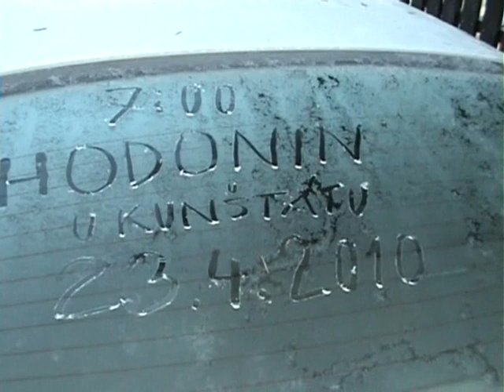Boccia Hodonín u Kunštátu 2010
Boccia na křesťanském pobytu vozíčkářů v Hodoníně u Kunštátu, duben 2010. Boccia at Christian camp of disabled in Hodonin near Kunstat, April 2010.